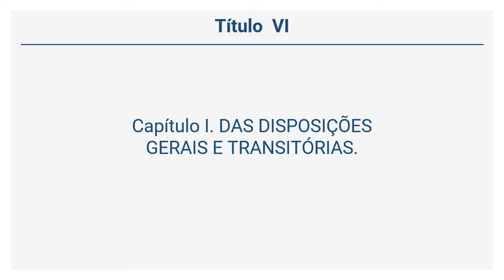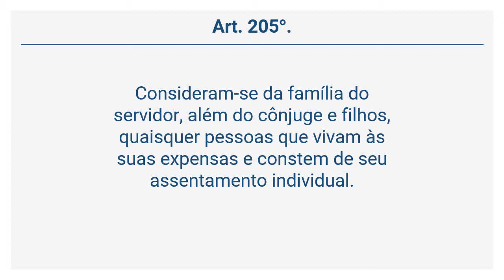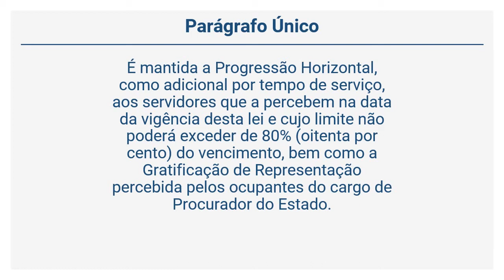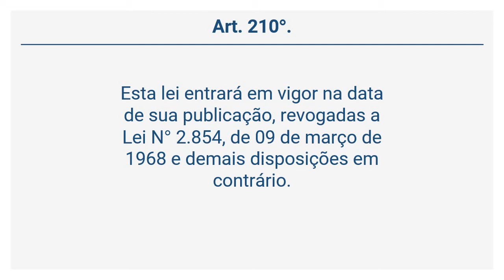Lei Complementar 13/1994 (23 de 23) - DAS DISPOSIÇÕES GERAIS E TRANSITÓRIAS.